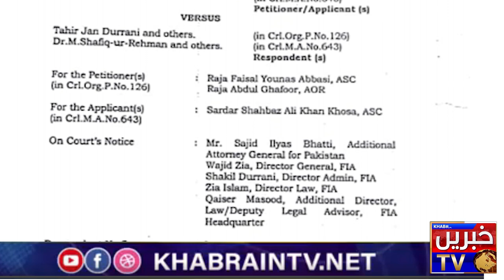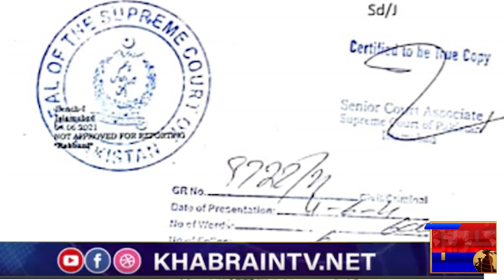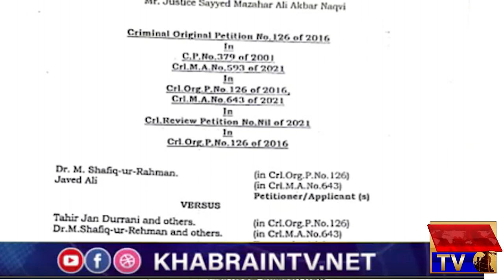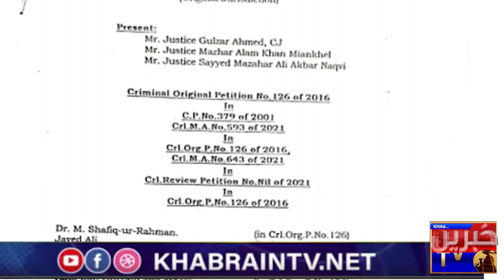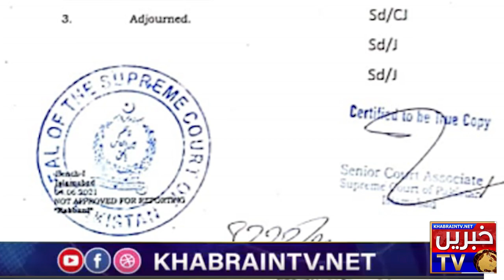How Iftikhar Abbasi saved Sardar Ullah Babar and Ahmed Merani in many Cases | FIA | Khabrain TV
FIA Latest News
fia anti corruption wing,
bfa corruption,
fia corruption documentary,